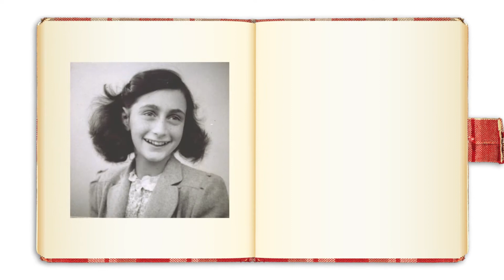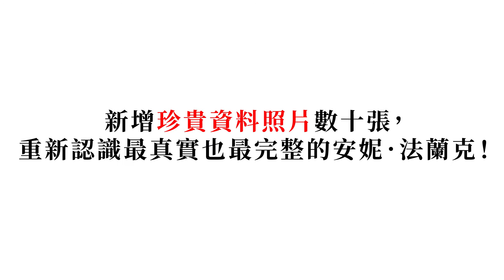安妮：希望我能告訴你所有的秘密……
1942年，安妮．法蘭克剛滿13歲，
她的生命發生了翻天覆地的改變……
希望我能告訴你所有的秘密，因為我從沒有信任過誰，
希望你能成為給予我慰藉與支持的重要源頭……

【全新版三大增訂！】
▊新增前言、後記、編輯過程、獨家照片，散佚內容全數收錄！
▊新增地圖解說，帶你親臨戰火紛飛的二次世界大戰！
▊新增珍貴資料照片數十張，重新認識最真實也最完整的安妮．法蘭克！

安妮．法蘭克基金會
唯一正式授權
75週年紀念
最終增訂版

《安妮日記【75週年紀念最終增訂版】》
5/24開始預購．5/30經典鉅獻